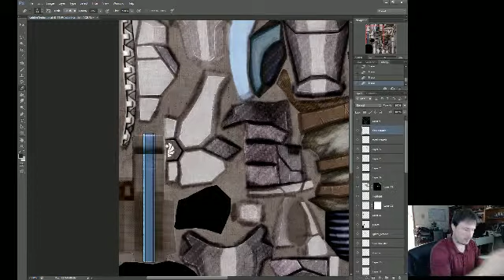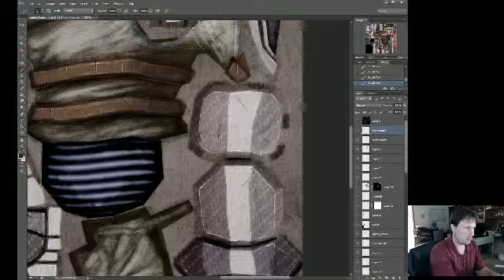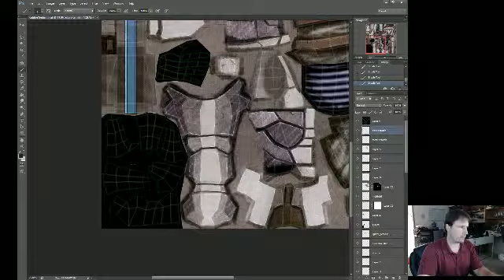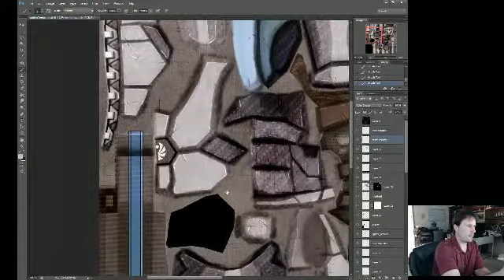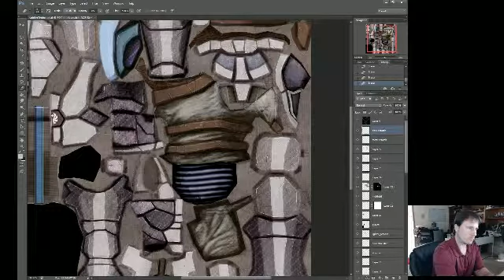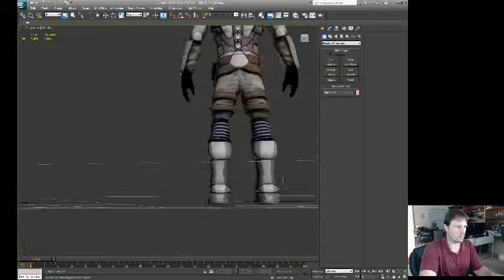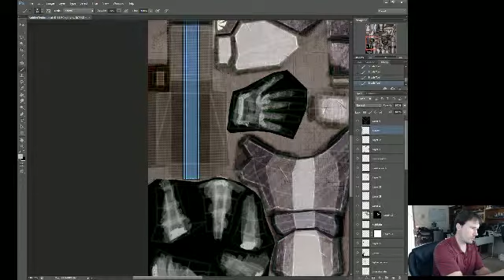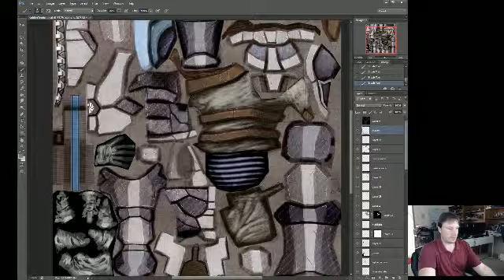Red Tentacle Studios - Game Dev